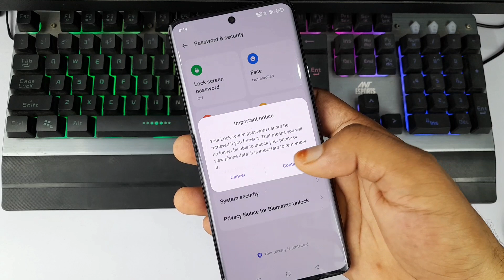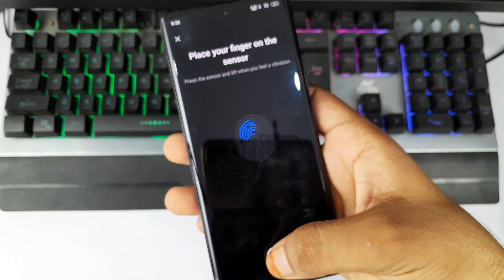oppo Reno 10 display fingerprint setting | oppo Reno 10 fingerprint Screen Lock | fingerprint sensor